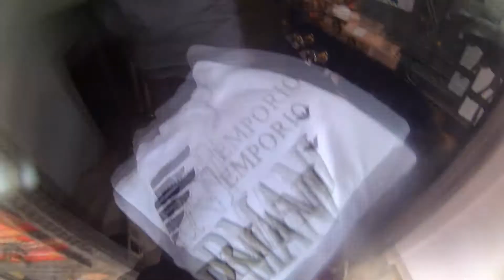Yağmurda Isparta'ya sürpriz Gazlama❤️🏍️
Oğuzhan kardeşimiz Isparta da okumakta yanına moral olması bakımından sırılsıklam olmayı göze aldık ve gazladik..Evet sonuç olarak döndüğümüzde sırılsıklamdık 😆😉😎